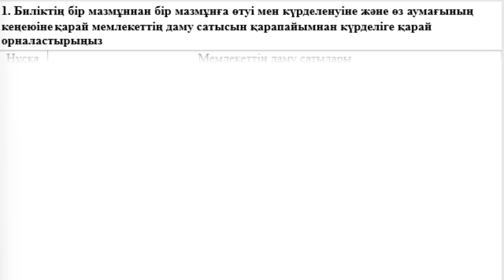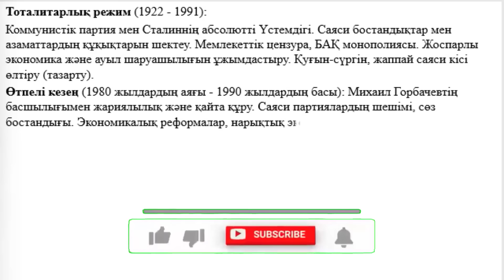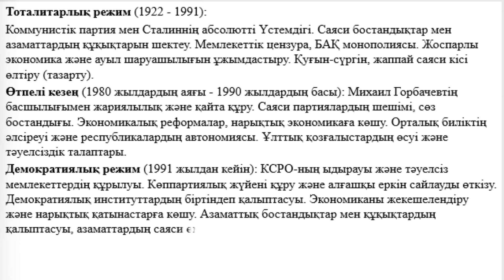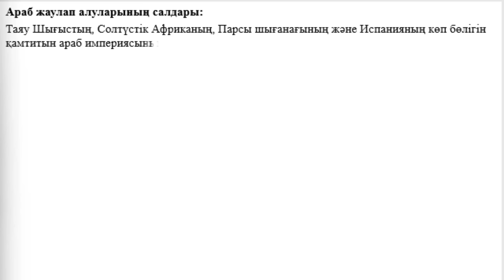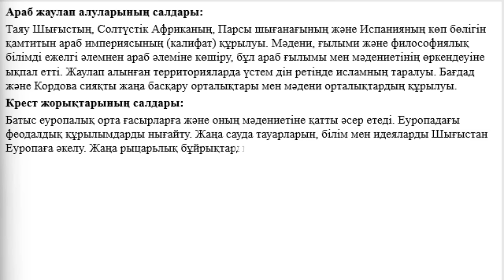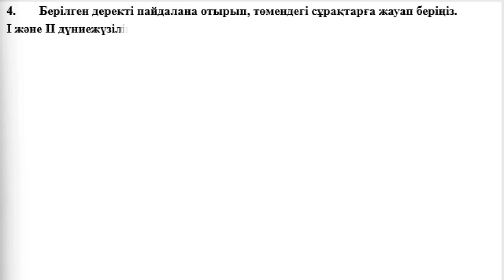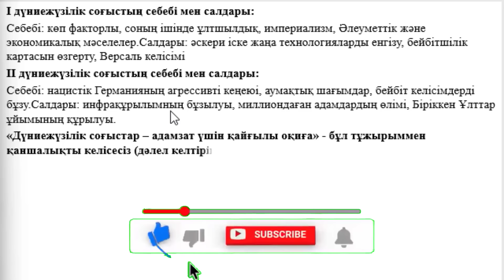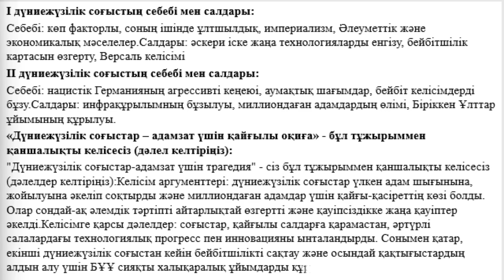10 сынып Дүниежүзі тарихы 3 тоқсан БЖБ 1 Мемлекет, соғыс және революция тарихынан ҚГ бағыты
Қайырлы күн!
10 сынып Дүниежүзі тарихы 3 тоқсан БЖБ 1 Мемлекет, соғыс және революция тарихынан ҚГ бағыты
Тапсырма

1. Биліктің бір мазмұннан бір мазмұнға өтуі мен күрделенуіне және өз аумағының кеңеюіне қарай мемлекеттің даму сатысын қарапайымнан күрделіге қарай орналастырыңыз.

Нұсқа Мемлекеттің даму сатылары
A Бірнеше полис немесе тайпалық одақтардың бірігуінен пайда болған, басқару жүйесі әлсіз, ортақ заң жүйесі жоқ немесе нашар дамыған, ыдырап кету қаупі
күшті, қазіргі кездегі конфедерацияға ұқсас құрылым
B Орталықтанған мемлекет - ішкі әкімшілік аймақтарда экономикалық қарым- қатынастар күшейіп, ортақ ақша, ортақ заң жүйесі енгізілген, ыдырап кету қаупі
болмашы ғана. Мұндай елдердің халқы әдетте ұлт деп аталады
C Империя. Орталықтанған мемлекеттер күшейе келе көрші елдер аумақтарын басып
алады, әртүрлі шаруашылық жүйелерін біріктіріп, әртүрлі қоғамдық құрылысы бар елдерді күшпен бір орталыққа бағындырады, нәтижесінде империя пайда болады.
D Полис - халқы да, аумағы да аз, басқару жүйесі қарапайым протомемлекет

1 2 3 4

2. Тоталитарлық режимнен демократияға ауысудың уақытын және ерекшеліктерін таблицаға жазып шығыңыз.
КСРО

1922 ж. 1991ж.
Ерекшеліктері
Тоталитарлық режим Өтпелі кезең Демократиялық режим

3. Арабтардың жаулап алуларының және крест жорықтарының салдарын анықтап, кестені толтырыңыз.

Арабтардың жаулап алуларының
салдары Крест жорықтарының
салдары

Араб және крест жорықтарының ортақ салдары қандай?

4. Берілген деректі пайдалана отырып, төмендегі сұрақтарға жауап беріңіз.

І және ІІ дүниежүзілік соғыс салдарын салыстыру кестесі
Соғыс туралы негізгі
көрсеткіштер І дүниежүзілік соғыс (1914-
1918) ІІ дүниежүзілік соғыс
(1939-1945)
Соғыс ұзақтығы Төрт және үш жарым ай Алты жыл
Соғысқа қатысушы
мемлекеттердің саны 38 60-тан астам
Соғысқа қатысушы мемлекеттердің жалпы адам
саны 1 миллиардтан астам адам 1,7 миллиардтан астам адам
Әскери операциялардың
өткізілген жер көлемі 4 миллионнан астам шаршы
шақырым 22 миллион шаршы
километрден астам

І дүниежүзілік соғыстың себебі мен салдары:

ІІ дүниежүзілік соғыстың себебі мен салдары:

«Дүниежүзілік соғыстар – адамзат үшін қайғылы оқиға» - бұл тұжырыммен қаншалықты
келісесіз (дәлел келтіріңіз):